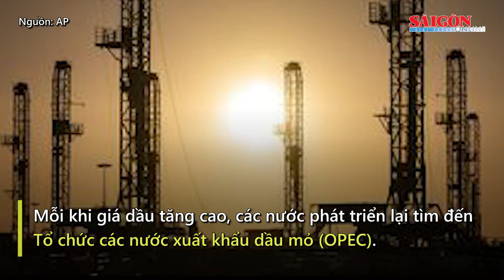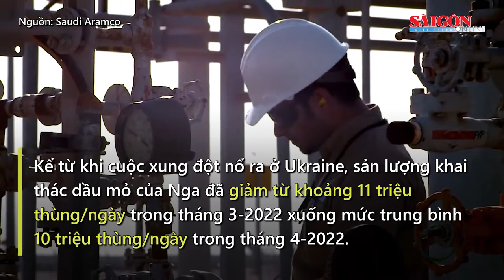G7 kêu gọi OPEC hành động có trách nhiệm với thị trường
Mỗi khi giá dầu tăng cao, các nước phát triển lại tìm đến Tổ chức các nước xuất khẩu dầu mỏ (OPEC). Lần này cũng vậy, cuộc xung đột tại Ukraine và do các nước phương Tây siết chặt cấm vận Nga đã đẩy giá dầu lên cao, Nhóm các nước công nghiệp phát triển (G7) kêu gọi OPEC hành động “có trách nhiệm” nhằm xoa dịu cơn khát năng lượng toàn cầu.